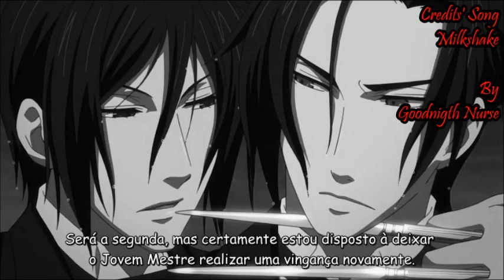Is Claude Gay or European?!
I had this idea when I was walking home
even I never did such kuroshitsuji amv,I asked myself:why not?
at least,it ended on a way I liked